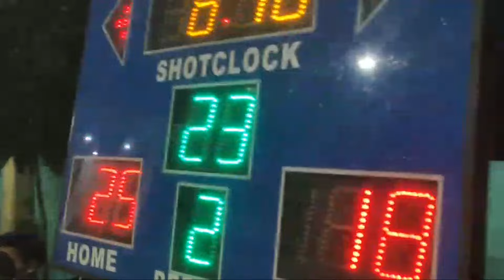Highlight 12:05 – 17:05 from BUKID ST. VS TRIPLE J CHAMPIONSHIP GAME3